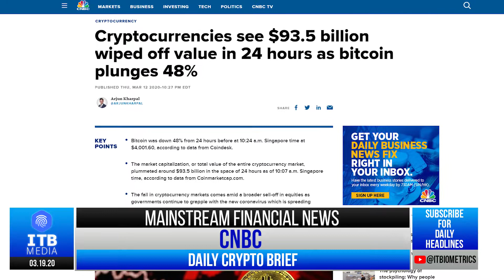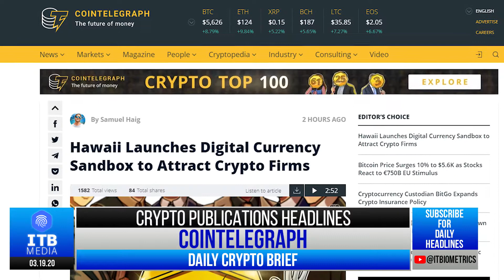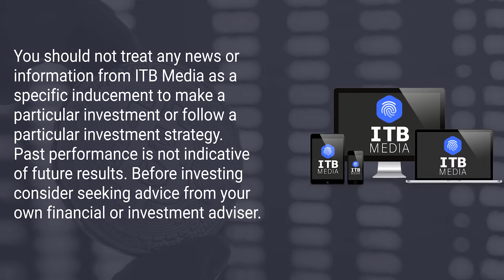ITB Daily Crypto Brief for Thursday, March 19, 2020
Crypto Publications:
@Cointelegraph (Twitter)